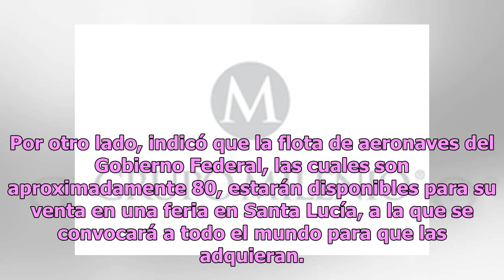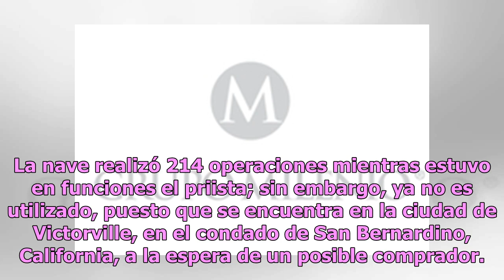¡Feria del avión! AMLO exhibirá aeronaves en Santa Lucía para su venta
El presidente de México, Andrés Manuel López Obrador, adelantó que el Gobierno Federal planea una feria en el aeropuerto de Santa Lucía, con el objetivo de exhibir los aviones de lujo que eran utilizados por los funcionarios de anteriores administraciones. En conferencia de prensa matutina en Palaci...